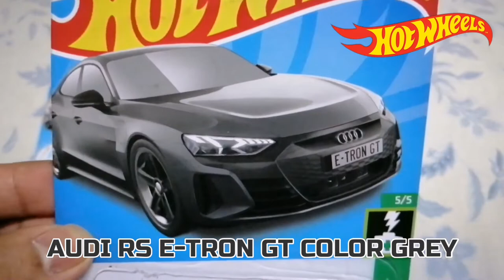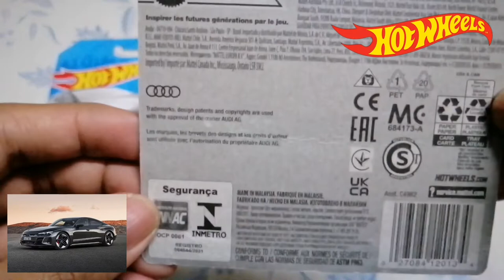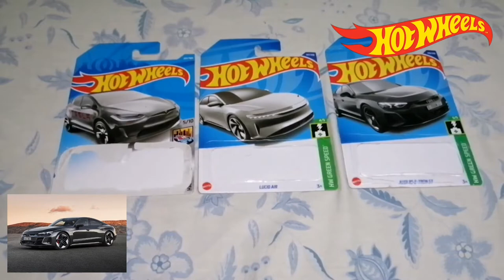GREY ARMY 3/3 - HOT WHEELS AUDI RS E-TRON GT COLOR GREY - 176/250 HW GREEN SPEED 2022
Hey Everyone. Welcome to my Video The Match, Park and Showcase. The Grey Army 3/3. The 3rd Hot Wheels Car is Audi RS E-TRON GT in Color Grey in 2022 HW Green Speed Series.

Grey Army 3/3
Hot Wheels
HW Green Speed 2022
Audi RS E-TRON GT
Color Grey
176/250

0:00 Intro
0:41 Let's Match The Audi RS E-TRON GT COLOR GREY
2:56 Let's Park The Audi RS E-TRON GT COLOR GREY
3:24 Audi RS E-TRON GT COLOR GREY SHOWCASE
5:30 Outro

1st Song: Water Lily - The 126ers
2nd Song: Wish You'd Come True - The 126ers

AUDI:
Trademarks, design patents and copyrights are used with the approval of the owner AUDI AG.